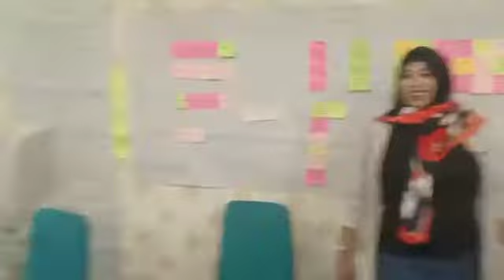Lagi viralll nya Joget kewer kewer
JOGET KEWER KEWER